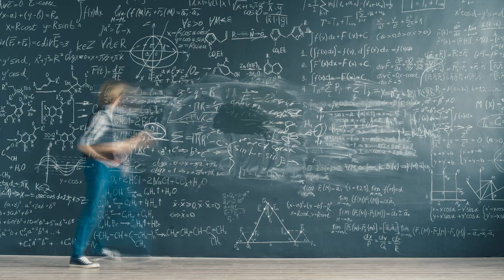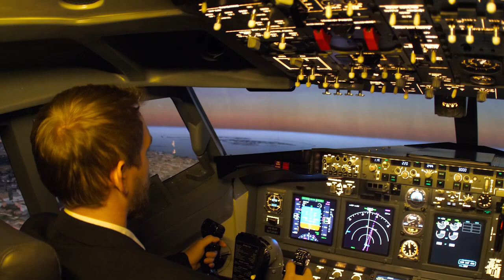ЦЕРЕБРУМ АССИСТ — «Думаем не долго, а всегда!»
Уважаемые дамы и господа, представляем вашему вниманию.
Препарат: ЦЕРЕБРУМ АССИСТ
🔥 Церебрум АССИСТ — Препарат при нарушениях координации движений и равновесия. Мощный усилитель памяти и интеллекта. 🔥
1500руб.
 Церебрум Ассист помогает улучшить память, мышление, внимание и прочие качества, необходимые для профессиональной и иной деятельности. Церебрум Ассист помогает уметь быстрее и лучше думать.                                                                                                                                                     Можно стать умнее и изменить свою жизнь.
                                                                                                                                                                                                                  ⚡️ Следите за новостями, что бы не пропустить следующие анонсы новинок!
Желаем всем крепкого здоровья и благополучия, с продукцией компании «Сово-Сова».
А также Вы можете стать частью  нашей дружной команды. Для этого пройдите по ссылке ниже.